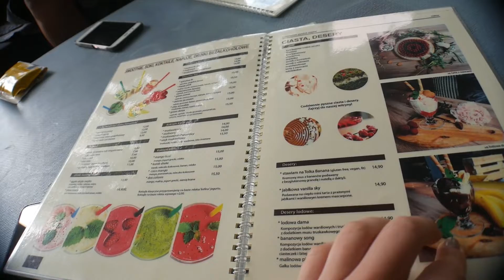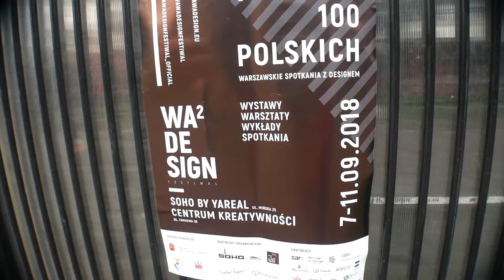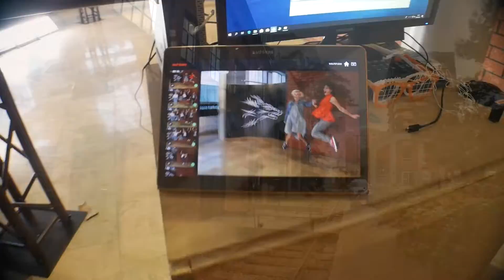GIF CU 57 DE CAMERE, NEOANE & GOGOȘI | WARSAW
Ai văzut Vlogul precedent din Varșovia? Aici